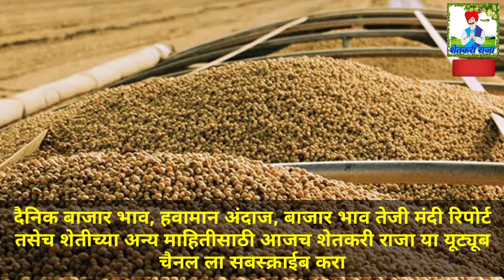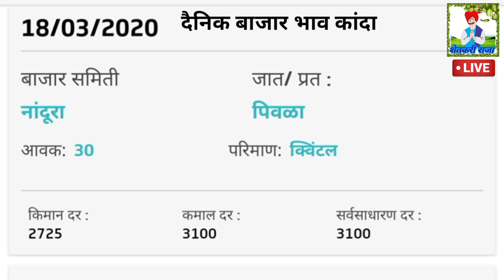19/03/2020 सोयाबीन बाजार भाव /आजचे सोयाबीनचे बाजारभाव/सोयाबीन तेजी मंदी रिपोर्ट